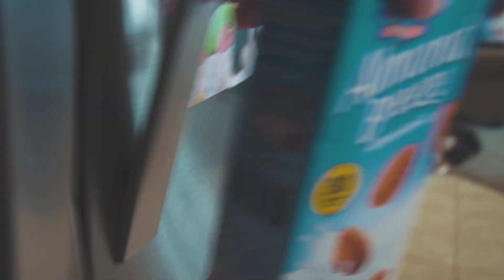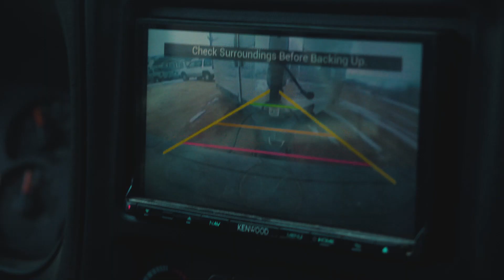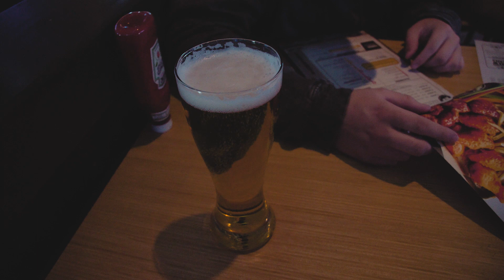MOVING DAY | DAILY VLOG #001 (year 2020) | (1 OF 366)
If there is something people dislike a lot, is moving day. NOT ME! I LOVE IT! :D

SOCIAL MEDIA!

Here is the gear I use!
▶Variable ND Filter
▶SD Cards:
▶ Step-up ring (adapter) 55mm a 58mm